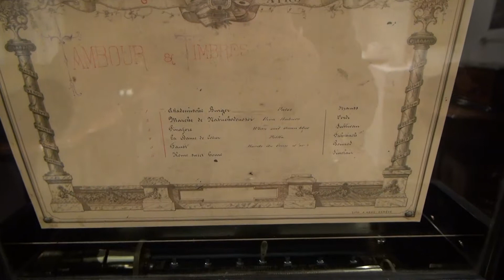Antique Drum & Bell Music Box by Karrer, c. 1880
A very attractive antique cylinder music box with 6 engraved bells and a central drum made by Karrer of Geneva, Switzerland in c. 1880. The fully serviced movement also features a tune indicator, a double spring for longer playing time, and three combs. The engraved bells are struck by a combination of hammer and bird strikers, and can be disengaged at will, and the drum is struck by 8 beaters.